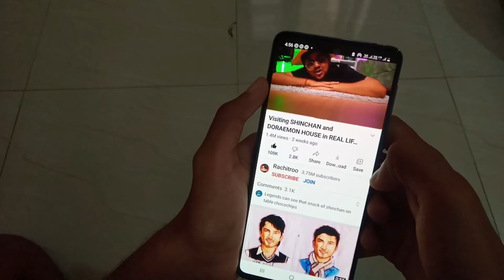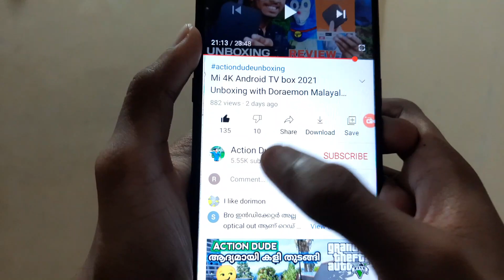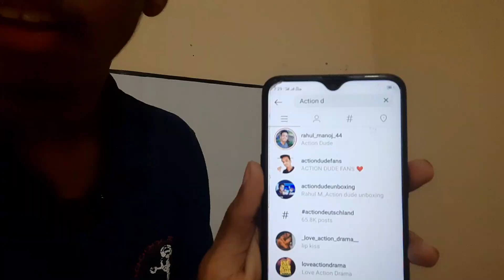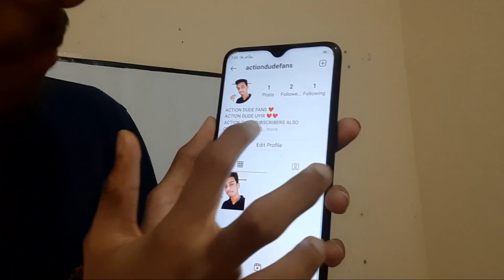I visiting DOREAMON and SHINCHAN house in real life VR Malayalam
So in Todays Video I am Visting and Exploring Doraemon and Sinchan Houses in VR , IT was so much fun seeing my favourite childhoof cartoon houses from inside and in vr

My Mic

My headset

My mouse
1, GAMING MOUSE TECH GUY
MFTEK Gaming series